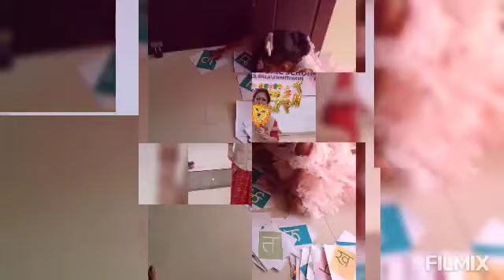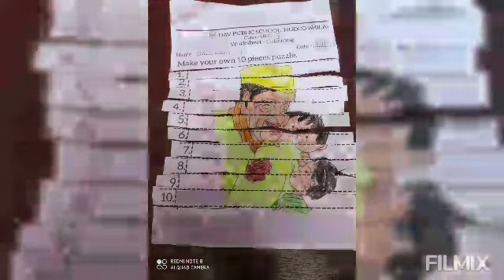Celebration children Day ....offline & Online mode ..2021 DAVPS PRE-PRIMARY & EARLY PRIMARY .